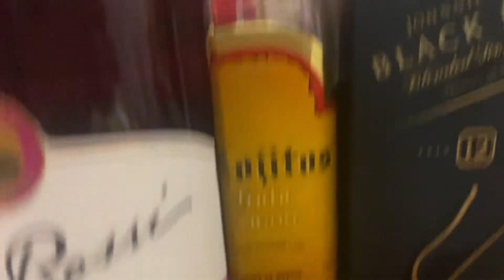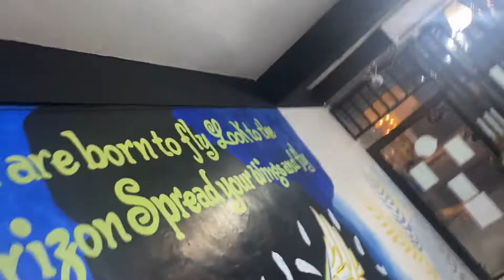PARTY & DRINKS | Eva Men&Women Spalon Grand Opening| Yennie Amodia